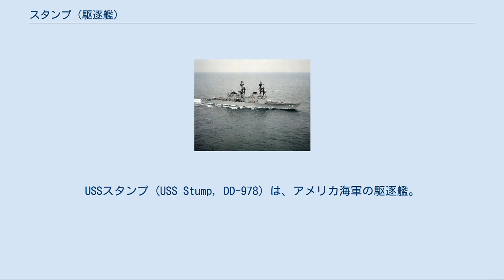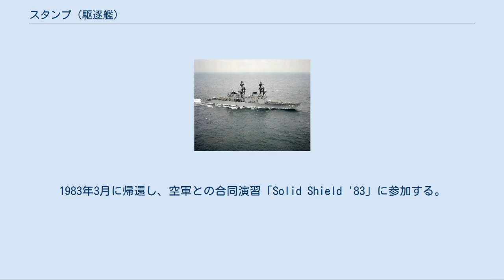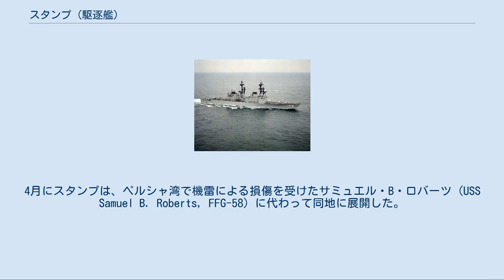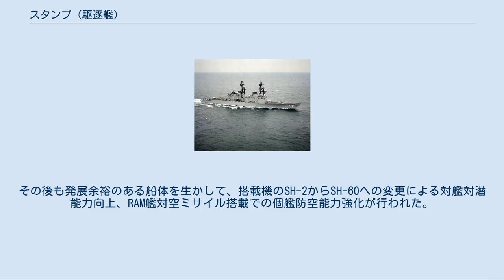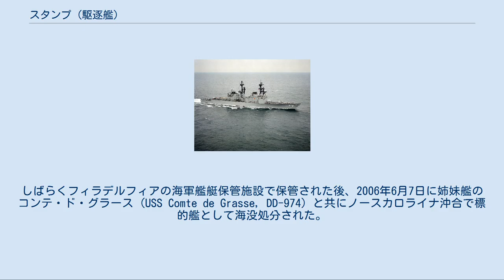スタンプ (駆逐艦)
USSスタンプ (USS Stump, DD-978) は、アメリカ海軍の駆逐艦。
スプルーアンス級駆逐艦の16番艦。
艦名はフェリックス・バドウェル・スタンプ提督に因む。
 スタンプは1975年8月25日にミシシッピ州パスカグーラのインガルス造船所で起工、1977年1月29日に進水、1978年8月19日に就役した。
 1980年の初回配備では地中海に展開し、第14駆逐戦隊の旗艦を務める。
スタンプは黒海での作戦活動に従事し、港湾訪問および対潜活動を行った。
その顕著な活動の功績としてスタンプは第6艦隊司令官よりホーケム賞を受賞した。
 翌81年は演習「UNITAS XXII」において旗艦を務める。
この演習中に訪れたブラジルで、マスコットのフェリックス（アマゾンオウム）を贈呈された。
 1982年10月、スタンプは中東派遣部隊の一部としてペルシャ湾に展開し、レーダーピケット任務に従事した。
1983年3月に帰還し、空軍との合同演習「Solid Shield '83」に参加する。
 1984年3月、スタンプはウェストバージニア州の旗艦に採用された。
続いてニューオーリンズを訪問し、ニューオーリンズ国際河川博覧会における海軍のホストシップを務める。
また同年には艦砲射撃訓練で500点中496点を得、ジェームズ・F・チェゼック記念砲術賞を受賞した。
 大西洋艦隊総司令官のW・L・マクドナルド大将が1985年3月の演習「CARIBOPS '85」の際に座乗する。
カリブ海でスタンプは艦砲射撃訓練において500点中495点を獲得し、大西洋艦隊「トップ・ガン」賞を受賞した。
その後演習「UNITAS XXVI/WATC '85」に参加、南米8カ国およびアフリカ6カ国を訪問した。
1986年には海軍最新のソナー、AN/SQS-53Cをテストするためのプラットフォームとして選ばれ、またその活動の功績をたたえた戦闘効率賞を受賞した。
 1988年にはドワイト・D・アイゼンハワー空母戦闘グループ (MED 3-88) の一部として地中海に展開した。
4月にスタンプは、ペルシャ湾で機雷による損傷を受けたサミュエル・B・ロバーツ (USS Samuel B. Roberts, FFG-58) に代わって同地に展開した。
活動後8月にノーフォークに帰還する。
10月には6週間のカリブ海配備に就く。
12月、スタンプは二度目の戦闘効率賞を受賞した。
 1990年8月、エイボンデール造船所においてオーバーホールが行われた。
この際の改装工事でMk.41 VLSが搭載されたため、トマホーク巡航ミサイルによる対地攻撃能力が付与され、対潜システムがAN/SQQ-89に変更された。
その後も発展余裕のある船体を生かして、搭載機のSH-2からSH-60への変更による対艦対潜能力向上、RAM艦対空ミサイル搭載での個艦防空能力強化が行われた。
 スタンプは2004年10月22日に退役し同日除籍された。
しばらくフィラデルフィアの海軍艦艇保管施設で保管された後、2006年6月7日に姉妹艦のコンテ・ド・グラース (USS Comte de Grasse, DD-974) と共にノースカロライナ沖合で標的艦として海没処分された。